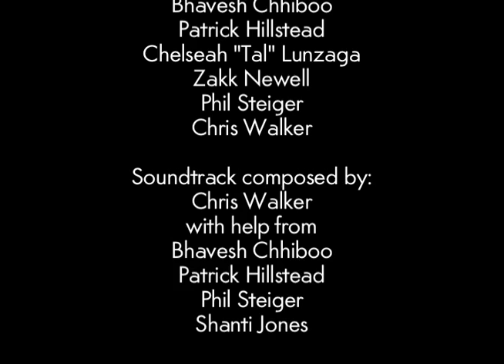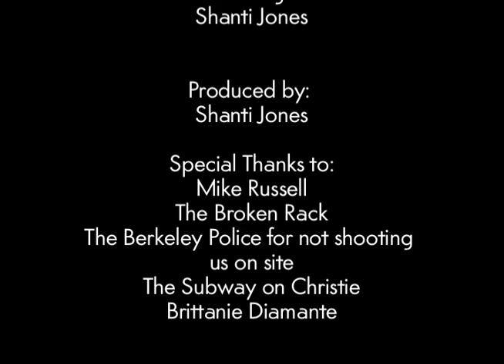Proposal: The Soldiers Dilemma (PTSD)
A short film I helped with as a part of my college class, Credits explain who was in it and All music in the video was made by my classmates and I. SO SUCK IT   WMG!
p.s. I played the Main Character's Bar Buddy.
Please comment on how we could improve and the like!